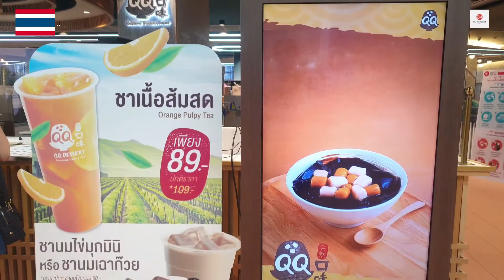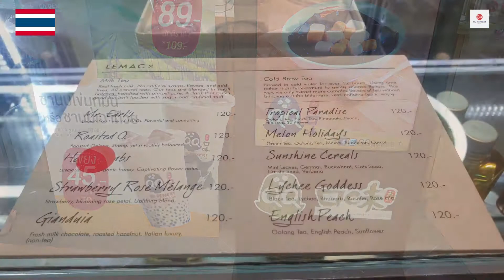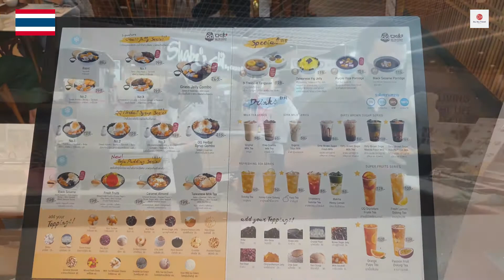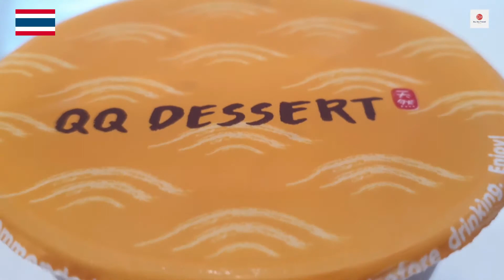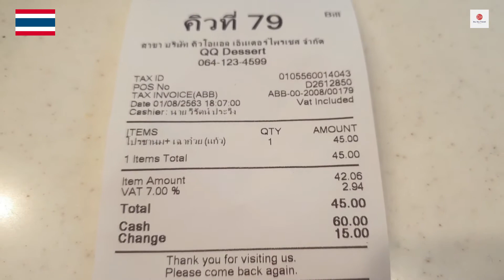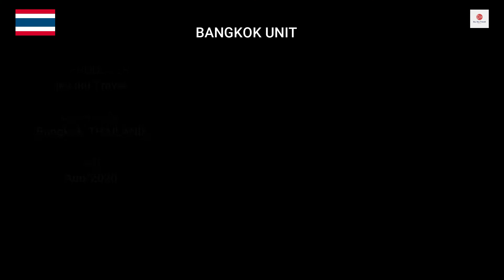〜カフェ連続レポート第１弾〜【台湾デザート・QQ】バンコクで大人気の台湾デザート店に訪問。 Visiting at Popualr Taiwan Desert shop "QQ Desert"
バンコクで人気のQQデザートを訪問。
Visiting at QQ Desert (Taiwan Dessert). Very popular in Bangkok